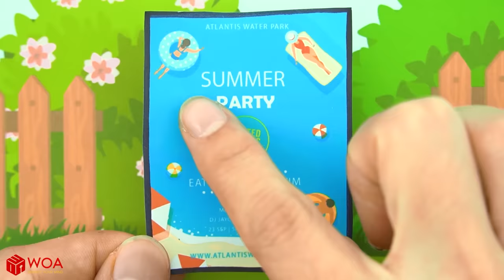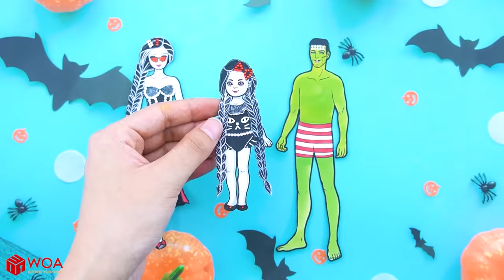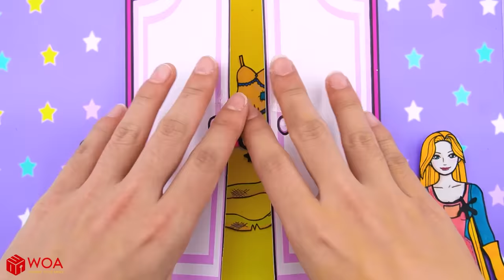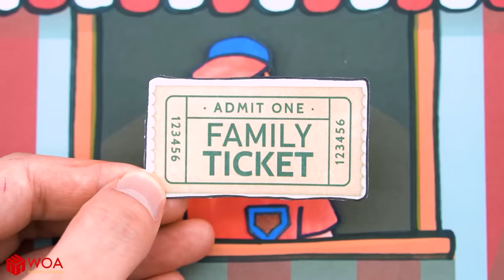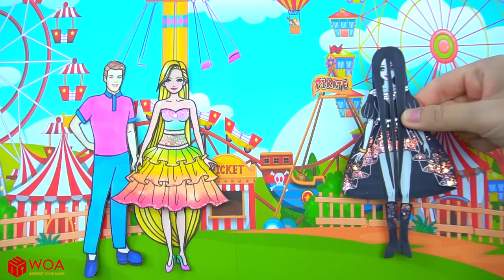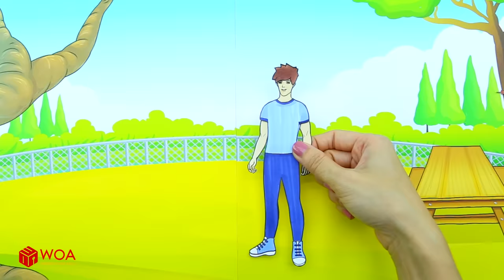Paper Dolls Dress Up - Wedding Day and Night Dresses Handmade Quiet Book - Barbie Story & Crafts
00:00 Wedding Day and Night Dresses Handmade Quiet Book
05:07 Couple Sadako & Rapunzel Dresses Handmade Quiet Book
11:57 My Boyfriend vs My Best Friend Funniest Moments
18:06 Perseus & Athena Costumes Dresses Handmade Quiet Book

Our channel:
- WOA Doll Crafts
- Dolls Beauty